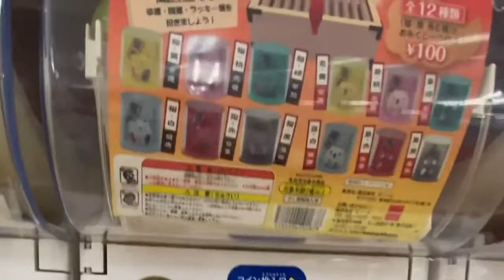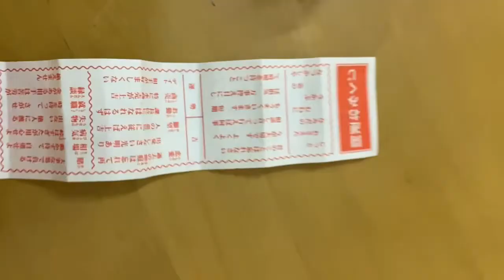【100円ガチャガチャ】福招き神社100円ガチャガチャをやってみた🌈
風水　猫
仕事　大吉
おみくじ　運勢　吉